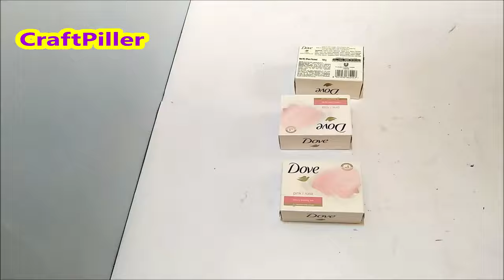making train model craft ideas for school project | best out of waste | craftpiller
making train model craft ideas for school project | best out of waste

Materials Used :
Color Papers